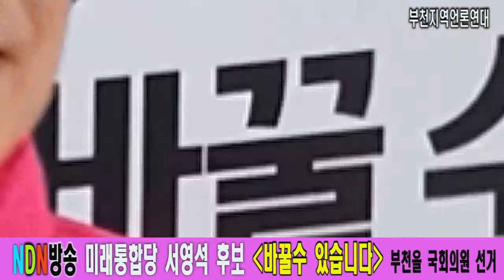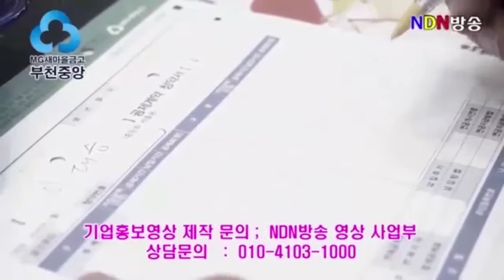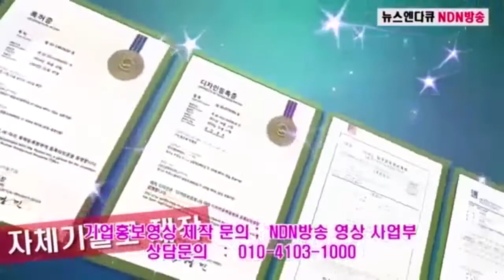[부천지역언론연대=4.15총선 D30] 미래통합당 서영석 후보(부천을) 공천확정 인터뷰!!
【N-다큐NDN방송=이권복대표기자】30일 남은 4.15총선에서 미래통합당 부천을(원미을) 서영석 후보가 前국회의원을 지낸 임해규 후보 (현,당협위원장)을 박빙의 승부끝에 최종 후보자로 확정 되었다.

이번 경선에서 서영석 후보가 부천원미갑 지역구에서 국회의원 이었던 임해규 당협위원장과 (100% 일반 경선)에서 결과에 대해 예측불허였으나 그동안 서후보의 조직력과 집념,그리고 차근차근 준비해온 결과가 승리의 요인이라고 선거 캠프 관계자는 전했다.